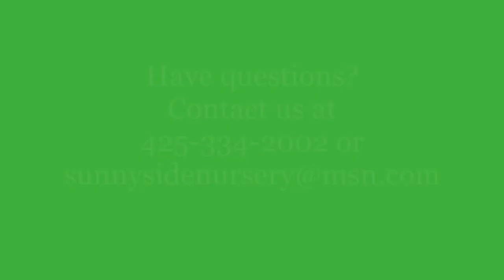Hydrangealicious class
Sunnyside Nursery's summer Hydrangea class (held on 7.16.22) where all the tips and tricks for planting, maintaining, pruning, etc. are discussed.